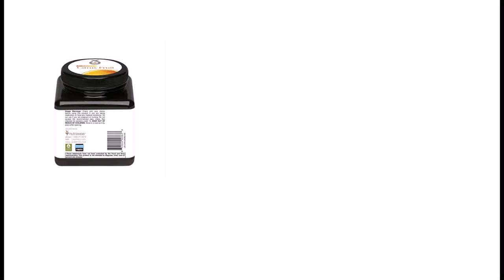Youtheory Citrus Fruit Advanced with Chromium 60ct (1 Bottle)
Clinically-validated lipolyctic effect
Promotes body fat reduction
Helps maintain lean body composition
Youtheory Slimming Citrus Fruit is designed for targeted weight management. When used in conjunction with a reduced calorie diet and sensible exercise, this product can help you slim down. so you look & feel your absolute best!